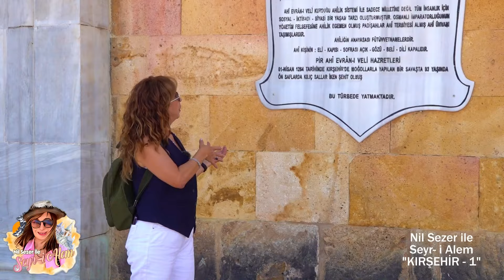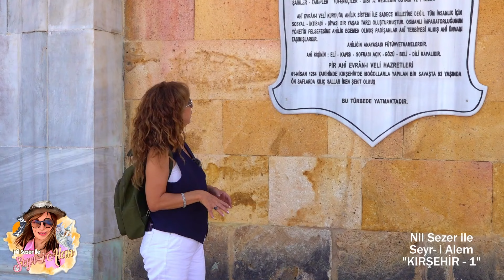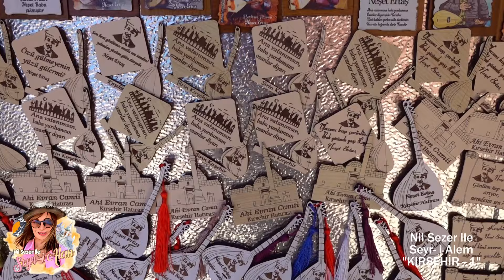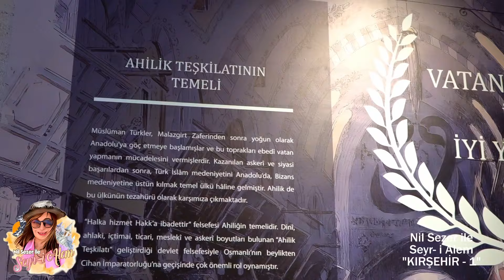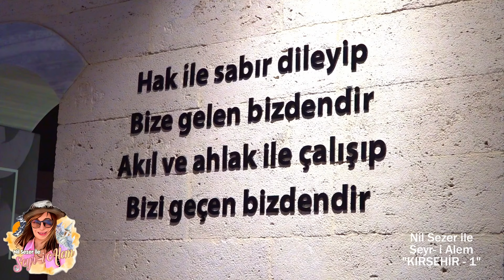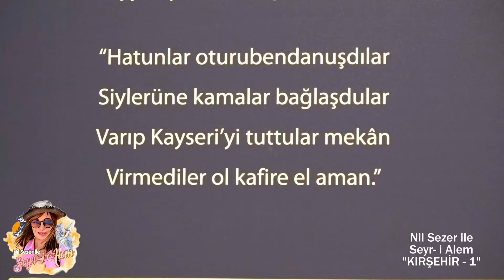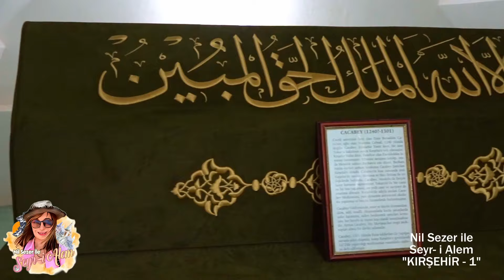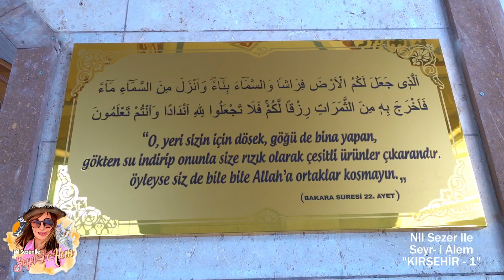KIRŞEHİR, Ahi Evran Cami, Ahilik Çarşısı, Ahilik Müzesi, Cacabey , Hamidiye Cami, Nil Sezer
KIRŞEHİR, Ahi Evran Cami, Ahilik Çarşısı, Ahilik Müzesi, Cacabey , Hamidiye Cami, Nil Sezer ile Seyri Alem
Gezimizin 1.gününde rotamız:
Ahi Evran Cami ve Türbesi,
Ahiliğin yaşatılmaya çalışıldığı; Ahilik Çarşısı,
Kadın Koperatifinde yöresel el sanatları, kadın emeği ön plana çıkarılmış,  ve Ahi böreği kocaman bir börek.2 kişi doyar:))
CACABEY MEDRESESİ, Kırşehir kentinin merkezinde bulunan medrese, Caca Bey tarafından 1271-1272 yıllarında bir gözlem evi (rasathane) ve medrese olarak yaptırılmıştır.şimdilerde cami olarak hizmet veriyor.
Bakara Suresi'ndeki bir ayetten esinlenilerek iç dizaynı yapılan cami, Hamidiy Cami.

2.Bölümde buluşnak dileğiyle

▶️Bizi desteklemek için ;  Videoyu beğendiyseniz, "BEĞEN" butonuna basmayı ve '' ABONE ''olmayı ve YORUM yapmayı, unutmayın lütfen

Nil Sezer ile Seyri Alem her cumartesi saat 17 00 de Nil RTV de.
Nil Sezer ile Perspektif her Çarşamba ve Cuma saat 12 00 de Nil RTV 'de